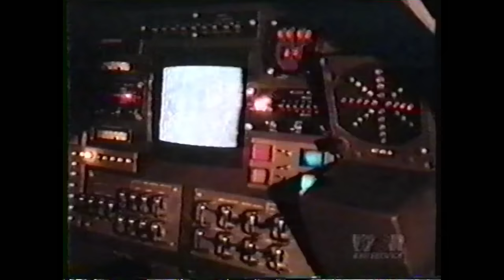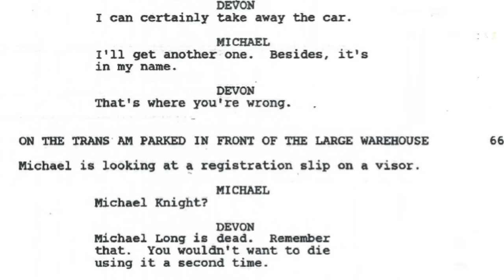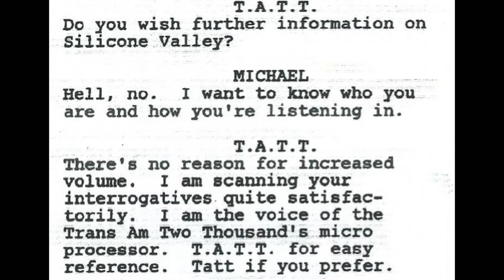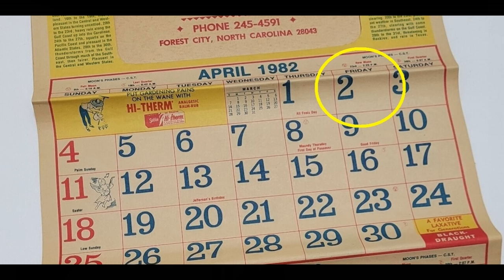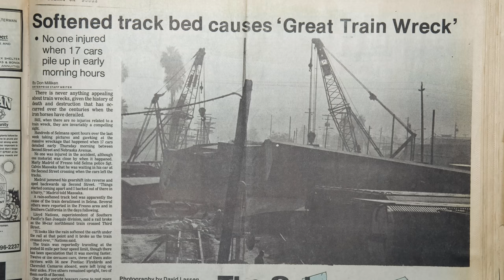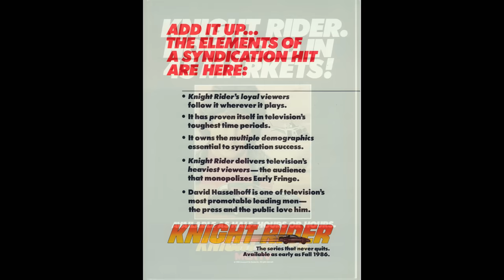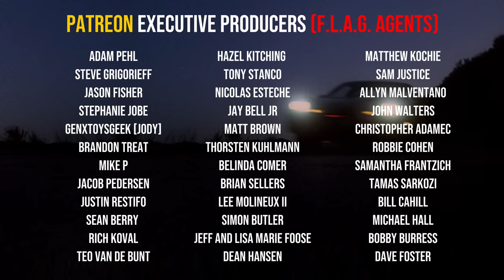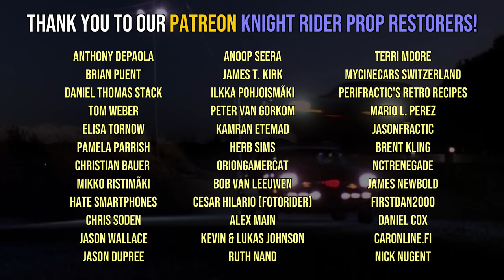The Top 10 Things You Didn't Know About Knight Rider!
I've seen many so called "Knight Rider" lists on Youtube - 99% of them contain some or complete factual errors. Since we're the world's leading authority on the show, we thought we'd give it a try and present to you 10 facts about the classic 80's show that you may not know (unless you are a dedicated viewer of this channel, in which case, you may know them!)

►►Etsy Shop

KNIGHT RIDER HISTORY HUNTERS:
Antti PirttimÃ¤ki
KnightRider499
Lauri Vaikkanen
Allen Singer
Michael Pomposello
Wayne Medeiros
Eric Everest
Robbie Harris
Anthony Uk
Mike P
Andrew Liendo
Matt Cox
Tommy Truelove
Fixy Clary
Knightfire83
Alex Woods
Roland de Herder
Scott Brown
Edward Ruskin
Sheedos
Scott Parlow
Daniel St Louis
Stephen W. Evans
Daniel Steininger
Suz
jethro894
John118
g3n3r1cl10n
Brooks Moses
c klingerman
Gerhard Saumer
James Martin
dan nopson
Richard Glasson
John LaCaze
Matthew Lord
Tony
Jim Dempsey
Kevin Habets
Patrick Peixoto
Larry Borodkin
Michael Knight

KNIGHT RIDER HISTORY APPRECIATORS:
Peter mclachlan-wortley
Simon Scott
Todd Odabashian
Steven Medcraft
Nick Hernandez
Perth KITT
Wrench6381
Roy Arbogast
Ingo
Robert Barr
Dan Murphy
Dan Cragg
Dave Little
Joachim Hebel
Hayley Munday
Florian Goosmann
George Burnett
Kevin Hathaway
Alex Colquhoun
Joe Orlando
Jamie Ives
Jeff
Dan Kramer
Mats Svardal
Lori Mitchell
Willie Pierce
Ryan J Smith
bobby burress
Phil Briscoe
Paul Holder
Adam Taylor
Sarah
Deadgekko
Floyd Knox
Mark Ponton
Andrew Windsor
rodney keefer
Tamas Sarkozi
Jason Dishner
Robert McGuire
James Gordon
Tony Breach
Rick Walker
Jason Banks-Evans
Jason Harrop
Stephen Cox

0:00 Teaser
2:02 Truck and Chimps
3:11 Knight Rider vs. Knightriders
4:13 Miami Knice?
5:21 A New Black...Datsun?
6:30 My Partner, the Car
8:03 K.I.T.T. Goes Off the Rails
10:22 Dune Buggys and Toy Cars
12:12 GMC Was Everywhere
12:54 Knight Rider Axed
13:50 K.I.T.T. Lives On
15:13 Wrap Up
15:42 Special Thanks to our Patreon Supporters